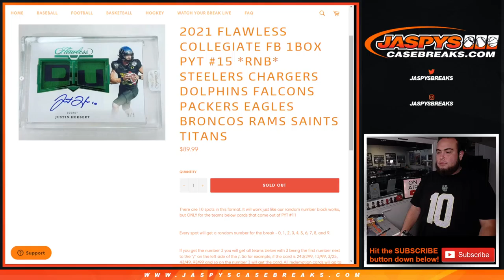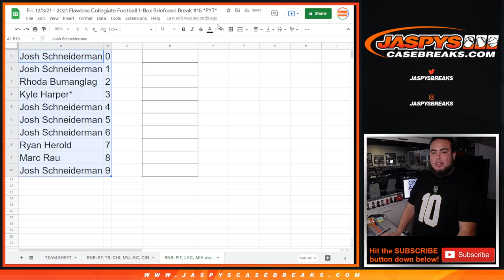Fri. 12/3/21 - 10-TEAM RNB FOR 2021 FLAWLESS CFB 1BOX PYT #15